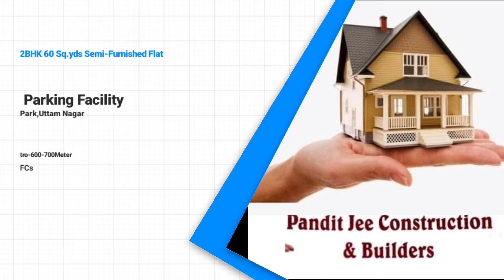Santosh Park की Prime Location मैं 2BHK FLAT Lift+Parking के साथ Near Metro With 90% Loan Facility.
450Sqft 2BHK 50 Sq.yds Semi-Furnished Flat in Santosh park,Near  Uttam Nagar West Metro
दिल्ली में अपना Flat Registry+Loan के साथ
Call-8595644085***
Flat Details
2 BHK
2 Room
1 Bathrooms
2 Balcony
1 Drawing Hall
1 Modular kitchen
1 Reserve Lift
1 Parking
Loan facility-Upto 90% From Private Finance and NBFCs
Boom Flat With 21000/- As Token Money
Intercom and automatic locking system
Bank loan upto 90%
PMAY Subsidy upto 2.65 Lacs
Just 5 minutes from uttam nagar west metro station or just 400 to 800m

Flats available-
1RK- 5 Lacs to 8 Lacs
1BHK- 10 Lacs to 18 Lacs
2BHK- 15 Lacs to 34 Lacs
3BHK- 26 Lacs to 45 Lacs
4BHK- 47 Lacs to 70 Lacs

Best Property

Location. Santosh Park,Uttam Nagar West Metro
Size 60gaj(Usable Area)
Size 50 Gaj(On Paper)

1. Payement in 10%as for advance
2. Reserved Car Parking.
3. Walking distance from Metro Station.
4. Well connected from Bus stop, cycle rickshaws and auto rickshaws.
5. Fall ceiling and texture paint in all rooms.
6.  Kitchen with All Boxes and Baskets
7. Very Nearby From School, Hospital and Market.
8. Road Facing Flat with Beautiful Balcony.
9. Brand new Ready to Move in Flat.
10.The Flat is close to Metro, Hospital, School, ATM, Gym, Local market.

Office Address :-
Pandit ji Homes PVT LTD.
WZ-59 Om vihar phase 4 pioneer number 706 som bazaar road near shiv dairy (SBI bank) uttam nagar new delhi -110059
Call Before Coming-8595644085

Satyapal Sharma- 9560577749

Uttam Nagar is a very good location. Uttam Nagar is a very good location. It is surrounded by Dwarka, Najafgarh, Nangloi, Janak Puri and Vikas Puri. It is having many popular schools, colleges, banks, post offices and Nursing Homes.
The proximity with Metro, Airport and Gurgaon makes this area special.
In all parts cycle rickshaws and autorickshaws can be found easily.

I am known for outstanding client service,24*7 availability, High-tech marketing techniques, personal touches and as a skilled negotiator with my client best interest of my heart.

3 bhk builder floor in uttam nagar
2 bhk builder floor in uttam nagar
1 bhk builder floor in uttam nagar
3 bhk builder floor in uttam nagar west
2 bhk builder floor in uttam nagar west
floor in uttam nagar
builder floor in delhi
builder floors in delhi
builder floor in west delhi
flats in uttam nagar
2 bhk flats in uttam nagar East
3 bhk flat in uttam nagar East
1 bhk flat in uttam nagar East
2 bhk in uttam nagar
flats in uttam nagar for sale
flats in delhi
2 bhk flats or floor in delhi
3 bhk flats  or floorin delhi
2 bhk flat or floor in delhi with loan facility
property in uttam nagar
builder floor in uttam nagar
lowest price flat in delhi
lowest price flat in Uttam nagar
lowest price flat in west delhi
lowest price flat in Dwarka mor
affordable flat